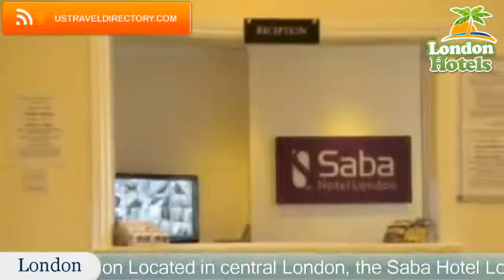Saba Hotel London - London Hotels, UK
Saba Hotel London 3 Stars Hotel in London, UK Within US Travel Directory One of our bestsellers in London! Located in central London, the Saba Hotel London is just 5 minutes’ walk from Hammersmith Tube and Bus Stations.
 Set over 3 Victorian-style townhouses, the hotel retains many original features and is just over 10 minutes' walk from the popular Hammersmith Apollo.
With free WiFi, each compact room offers a fridge, tea and coffee making facilities, a work desk, and a flat-screen TV.
 The en-suite shower rooms have complimentary toiletries and a hairdryer.
In the mornings, Saba Hotel London offers a continental breakfast.
 There are numerous eateries surrounding the property, including Indian restaurants, tapas bars, and fish and chip shops.
Home to a variety of shops and supermarkets, King’s Mall Shopping Centre is a 10-minute walk from the building.
 The 3-star Saba Hotel is just a 20-minute Tube journey from Earl’s Court.
 The high-street shops and amenities in central London are also accessible after 20 minutes on the Central Line.
Hammersmith and Fulham is a great choice for travellers interested in convenient public transport, museums and parks.

Location in : 101-103 Shepherds Bush Road, W6 7LP, London ,UK .